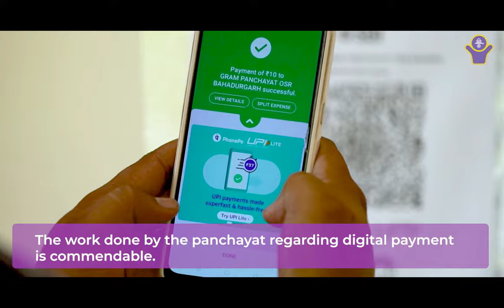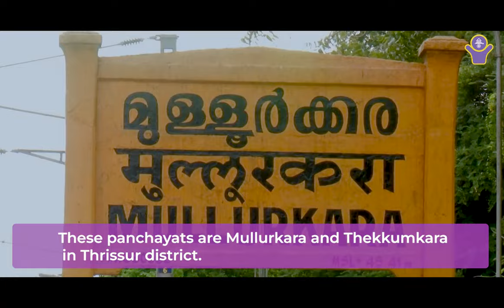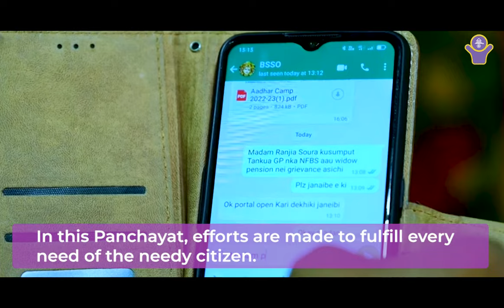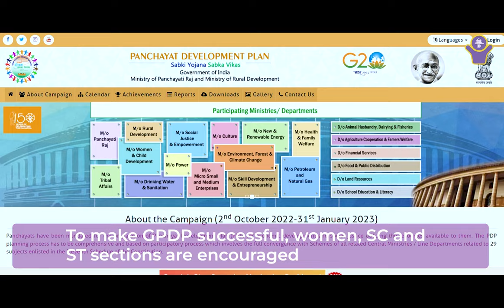Panchayat with Good Governance under LSDGs.